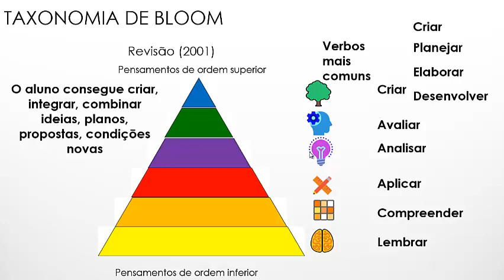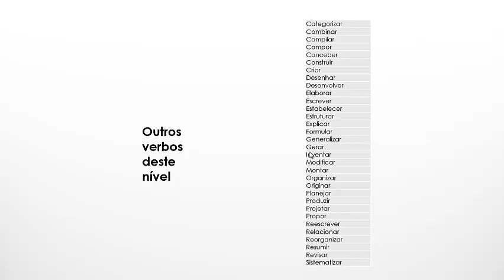Módulo 2 – Episódio 7 – Apresentação da Taxonomia de Bloom – Categoria Criar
Neste vídeo é apresentado o nível ou a categoria criar da Taxonomia de Bloom. Um nível considerado extremamente importante para o uso da sala de aula invertida para a concepção de projetos e desenvolvimento. Também são apresentados os verbos relacionados a esse nível e sua categorização